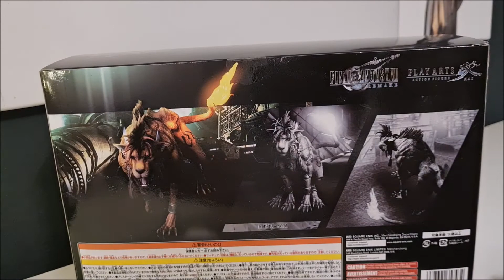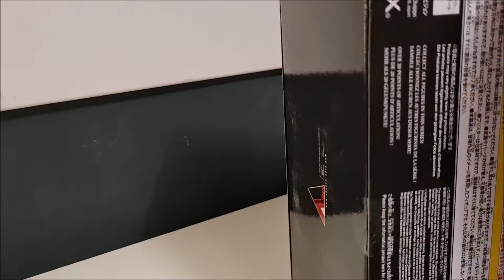Unboxing: Final Fantasy VII Remake Red XIII Play Arts Kai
[Beschreibung]